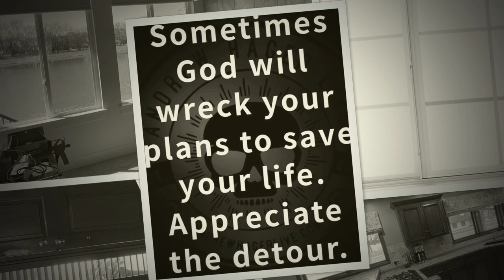Jackie & Bill's Drapery 2023 Photos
Jackie & Bill's Drapery
Photo's Custom Window Coverings 2023
3135 W. Douglas Wichita Kansas 67213